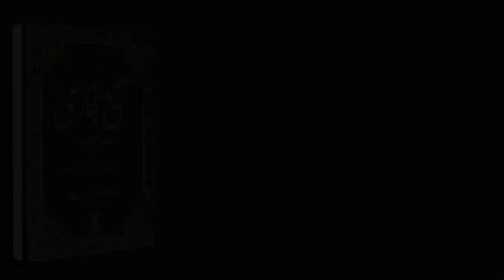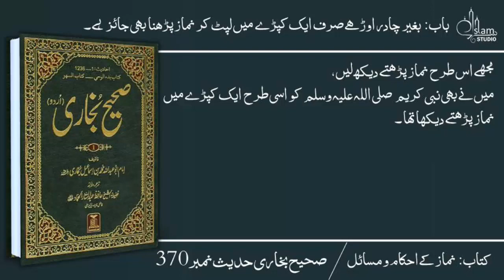Sahih Bukhari Hadees No.360-370 | Hadees Nabvi in Urdu text | bukhari sharif pdf | Islam Studio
Sahih Bukhari Hadees No.360-370 | Hadees Nabvi in Urdu text | bukhari sharif pdf

Islam Studio is a search engine that seeks to provide Authentic Islamic information to the public